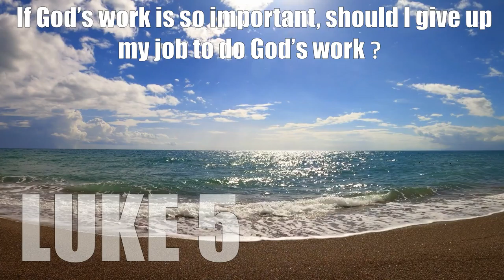LUKE 5Q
Searching the Scriptures NT series – LUKE 5 QUESTION - If God's work is so important, should I give up my job to do God's work?